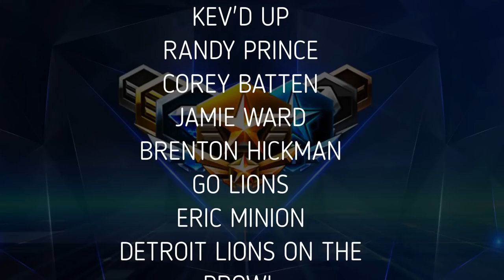Detroit Lions Select Levi Onwuzurike With #41 Pick In 2nd Round of 2021 NFL Draft - Instant Grade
The Detroit Lions select Levi Onwuzurike with the 41st pick in the 2021 NFL Draft. MicroMike reacts and grades the pick.

The interior of the Lions defensive line will look vastly different from last season, from a personnel and scheme perspective. Danny Shelton, the nose tackle brought in just last offseason, was let go in March. Nobody really impressed in 2020, with Da’Shawn Hand being largely invisible, John Penisini being little more than a sufficient rookie, and Nick Williams being inconsistent. The Lions made a splash by trading for Michael Brockers, but the line could benefit from more acquisitions.

Onwuzurike could immediately see significant snaps on defense in his rookie season, given the modest performances from the returning Lions players. He projects as a hybrid tackle similar to Da’Shawn Hand, a tweener that can contribute inside and out. Perhaps the greatest aspect of drafting him is that he will bring a much needed pass rushing presence from the interior. The Matt Patricia era was synonymous with little-to-no pass rush, and the defensive tackles were no exception. Suddenly with Brockers and Onwuzurike, the Lions have some threats. Add in Trey Flowers and Julian Okwara on the outside, and the defensive line is looking more fierce.

This move impacts Hand the most. Hand has an excellent rookie season, but injuries have plagued him since, and his tenure with the Lions could be short-lived. Hand will have to prove he still has the skill that made him impress as a rookie. Onwuzurike figures to take a lot of his snaps as a three-technique. Washington played him at nose tackle on occasion at Washington, but at under 300 pounds, he likely projects elsewhere at the NFL level.

Elsewhere on the roster, it figures to push everyone down the depth chart. Many expected Nick Williams to be a cap casualty, but he remains after taking a paycut. This could means a reduced role, or perhaps put him on the bubble. Kevin Strong could face stiff competition and could be the odd-man out. Penisini likely stays as the team’s nose tackle, assuming they opt to keep one. The remaining players are depth at best.